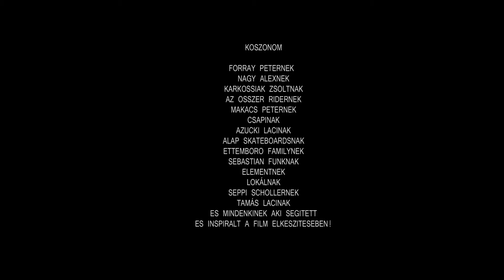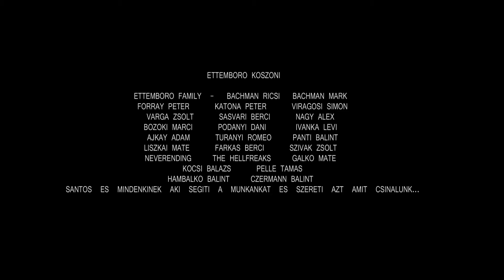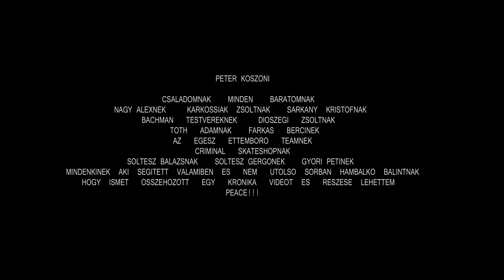Kronika VM - Hatodik - Karkossiak Zsolt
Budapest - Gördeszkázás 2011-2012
Gurulás Karkossiák Zsolttal Budapest utcáin.
Filmezte es vagta Hambalkó Bálint